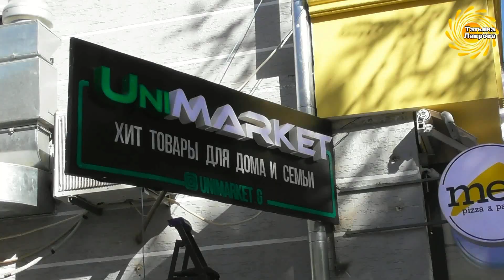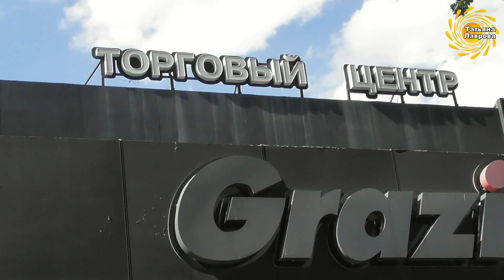Шымкент. Новый сквер. По ул.Гани Иляева.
Прогулка к новому скверу и сама улица Гани Иляева (бывш.ул.Полторацкого)  меня приятно удивила. Я её не узнала!!! ) Я как будто побывала где-то в Европе.  Так мне понравились  изменения!  Кроче - смотрим! )